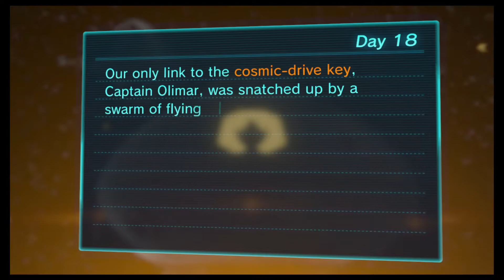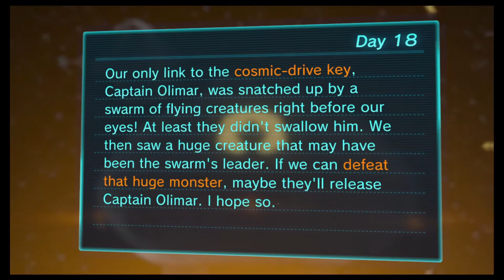Pikmin 3 | Day 18 - Joey Marshall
Hey everyone welcome to my Let's Play channel! This time around i'm playing Pikmin 3! We've finally explored the other side of the river and made some good progress but there is still the missing captain to find... Let's do it!